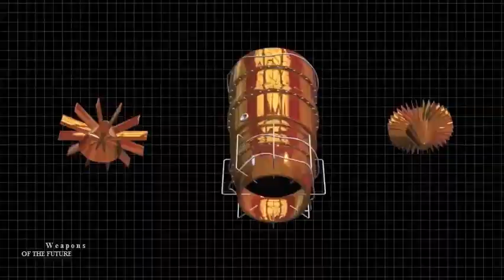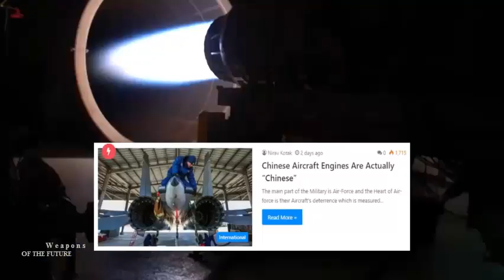China adds world most advanced new engine to J-20 stealth fighter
Would having a new domestically produced engine make China's 5th generation J20 stealth fighter measurably improve the aircraft's performance and mission coverage?